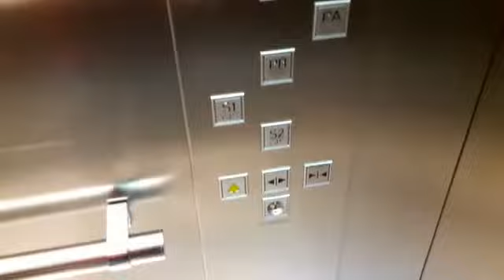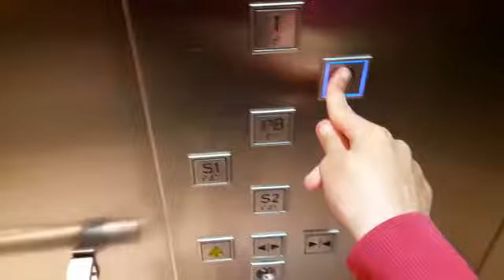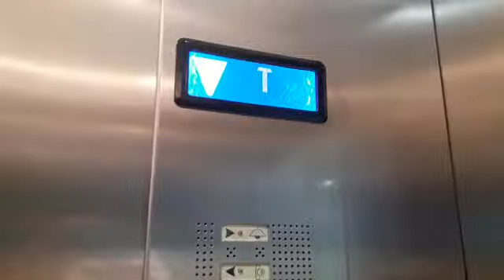2 Aufzüge ThyssenKrupp @"Centro Comercial Las Arenas", ES-35010 Las Palmas de Gran Canaria, Spanien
Gefilmt von meiner Freundin.
Nun das letzte Video von Gran Canaria.
Diese beiden ThyssenKrupp Aufzüge befinden sich im grössten Einkaufszentrum in Las Palmas. Sie verbinden die Verkaufsetagen mit dem Parkhaus. Interessant ist die versetzte Anordnung der Knöpfe und die Stockwerkbezeichnungen. S2 und S1 = Parketagen. PB, PA und T = Verkaufsetagen. 2 = Nur für Personal und Mitarbeitende zugänglich.

Marke: ThyssenKrupp
Kapazität: 13 Personen / 1000 KG
Aufzugtyp: Personenaufzug
Bediente Stockwerke: 6 (S2, S1, PB, PA, T, 2*)
Fixtures: Stepmodul?
Baujahr: 2008
* = Dieses Stockwerk ist nur mit Schlüssel zu erreichen. (Locked-off)